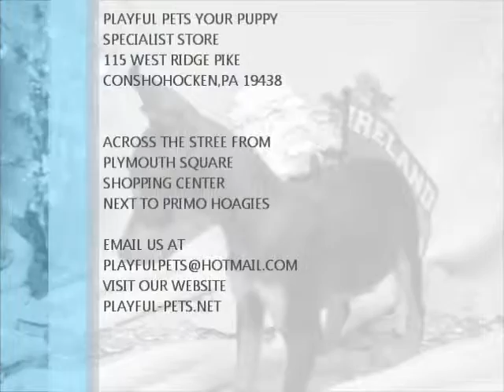FEMALE MINIATURE PINSCHER PUPPY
PUPPYID#025371-TAMMY
BREED:MINIATURE PINSCHER
GENDER:FEMALE
DOB:12/19/2015
COLOR:BLACK AND TAN

APR REGISTERED

HEY THERE, I AM TIMMY
I AM A Miniature Pinscher
 PUPPY! I AM REGISTERED WITH THE APR! YAY ME!! I WAS BORN ON 12/19/2015 TO MY DADDY KUEHNES CHIP AND MY MOMMY KUEHNES EMMA. I CAME
FROM A BREEDER IN MINNESOTA.IF YOU WOULD LIKE TO LEARN
OR IF YOU WOULD JUST LIKE
TO LEARN MORE ABOUT MY
MIX IN GENERAL, YOU CAN VISIT
THE DOG BREED INFO CENTER'S WEBSITE